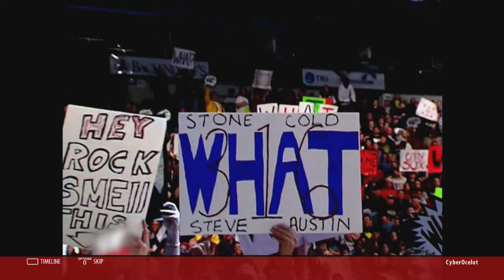WWE 2K16 - 2K Showcase "Austin 3:16" [Part 1] Jake "The Snake" Roberts Vs "Stone Cold" Steve Austin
Join CyberOcelot as he plays through WWE 2K16's 2K Showcase mode on the PS4. This year, 2K Showcase mode takes us through the career of "Stone Cold" Steve Austin.

WWE 2K16 is a professional wrestling video game developed by Yuke's and Visual Concepts, and is published by 2K Sports for the PlayStation 3 (PS3), PlayStation 4 (PS4), Xbox 360, and Xbox One. It is the seventeenth game in the WWE games series (third under the "WWE 2K" banner), and is the follow up to WWE 2K15.